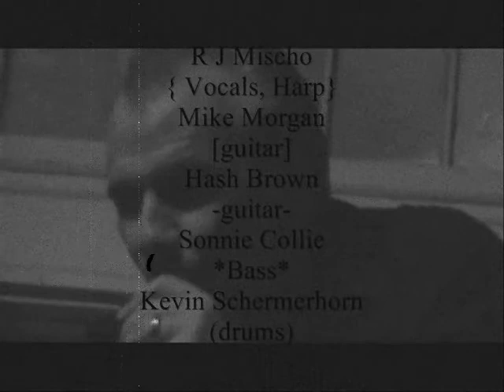R J Mischo/ SonnyBoy Williamson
R J Mischo plays dallas at pearl 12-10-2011